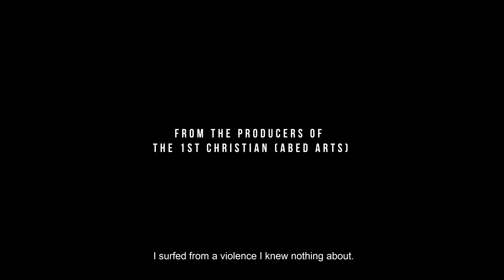THE BLIND SIDE (Official Trailer)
A film about electoral Violence and how it affects human life and education.